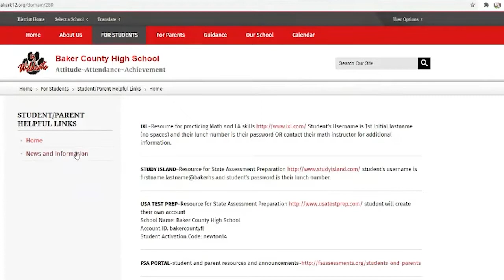Growl Thursday 121020